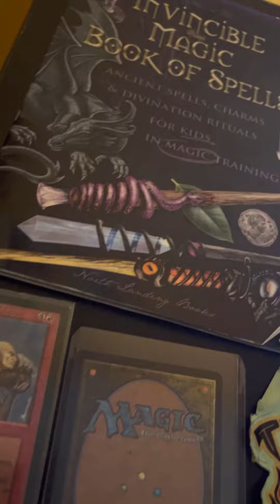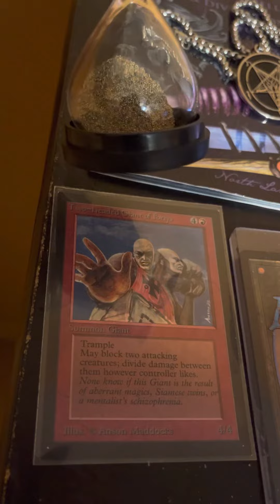Inside a cave mountain evil fortress of faith two headed giants mix wizards boss shadow devil movie